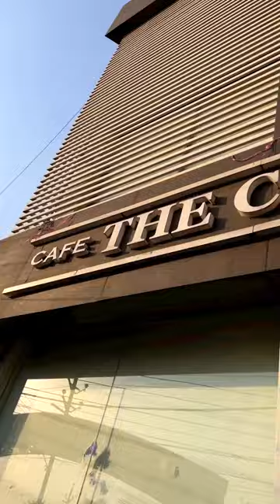the corner house cafe restaurant